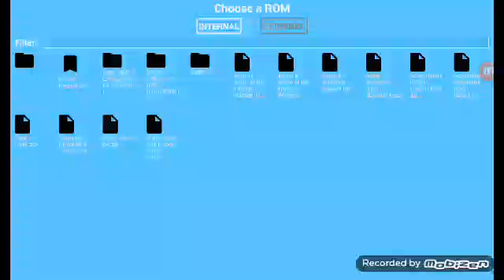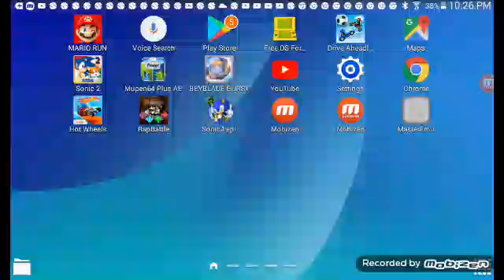My first video ever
This is my first video and I'm trying to get people entertain YouTube YouTube is my job is not my job but yeah it is not my job but I want you guys to be so I want you guys to be safe for math don't get a cold like me actually have covid-19 but don't worry I'm not going outside or anything I just have a cold I just have a cold I'm always coughing I'm going to the hospital later maybe they'll fix me and I will be talking to you definitely not like this agile life is already getting by but this video so yeah